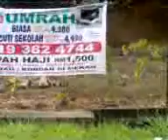Kebakaran di tapak funfair jalan mersing,kluang